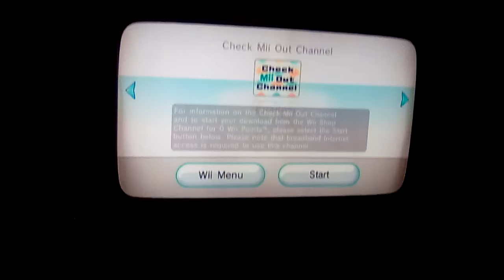My Wii channels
Hey don't touch that!